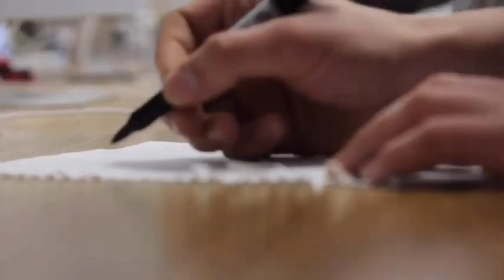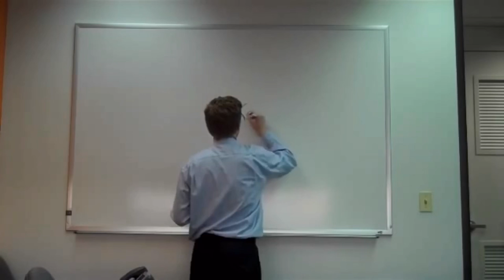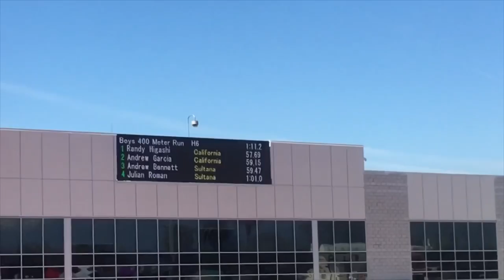Colt Classic Vlog